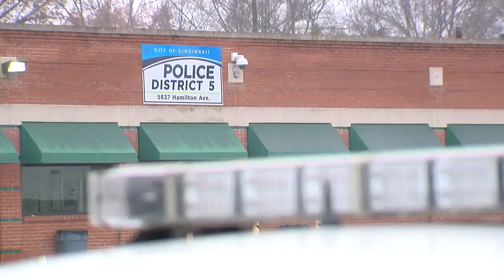Cincinnati City Council discusses new, permanent home for police's District 5 headquarters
Cincinnati City Council discussed the future of the District 5 police headquarters at its meeting Monday afternoon